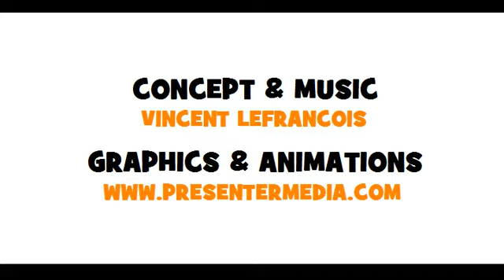Lezione di francese = Coniugazione = oublier